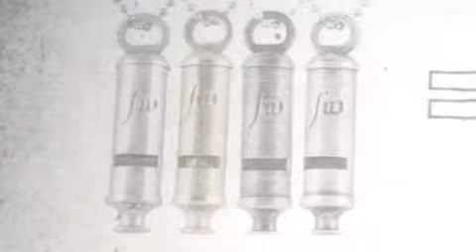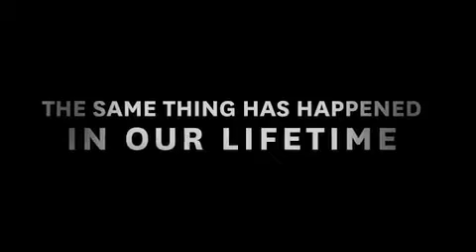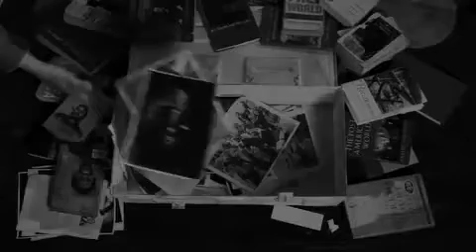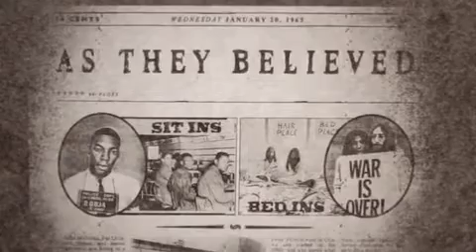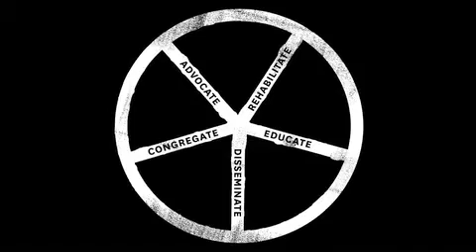Peace Is The New Frontier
A new mortality report from the International Rescue Committee says that as many as 5.4 million people have died from war-related causes in the Congo since 1998. A staggering 45,000 people continue to die each month, both from the conflict and the related humanitarian crisis. Amidst the deadliest conflict since World War II, hundreds of international corporations have reaped enormous profits from extracting and processing Congolese minerals.